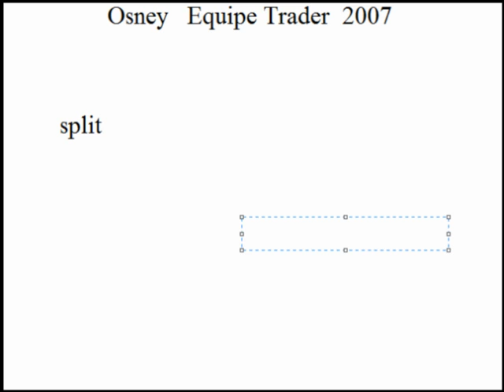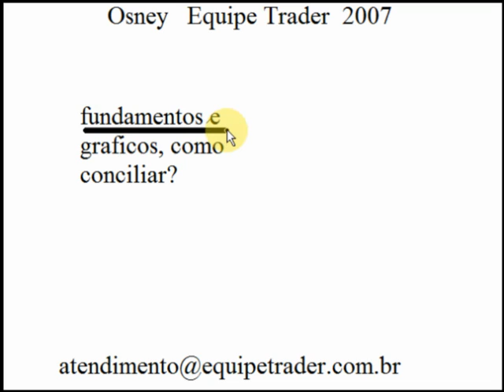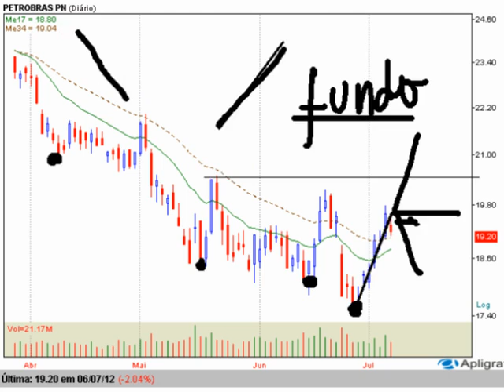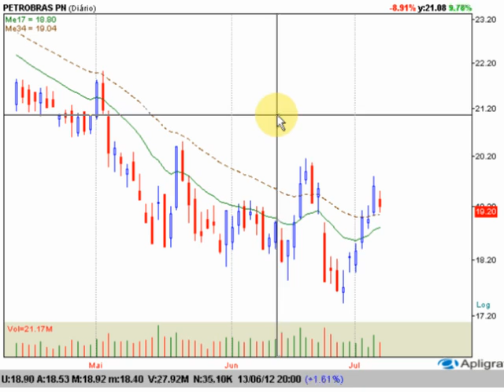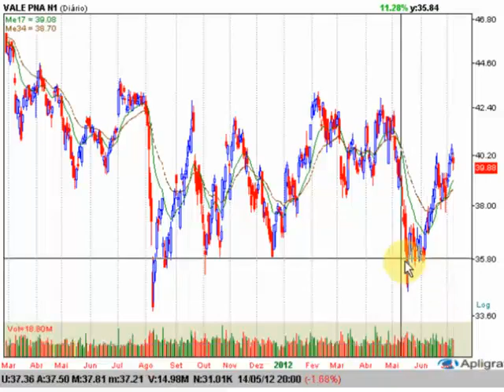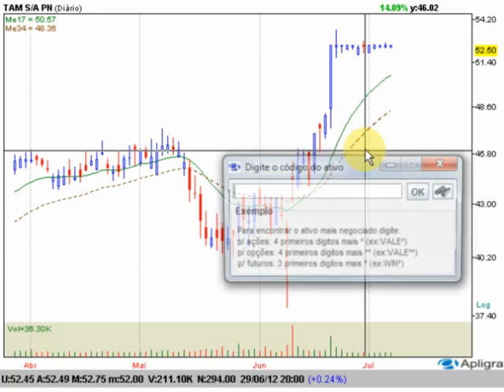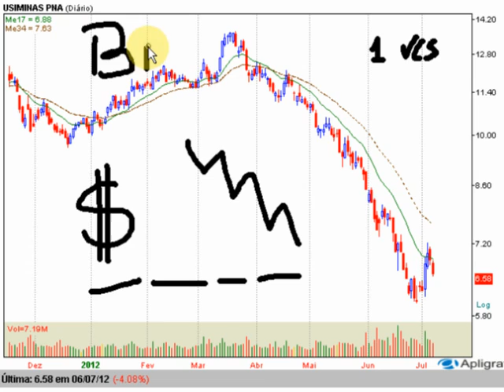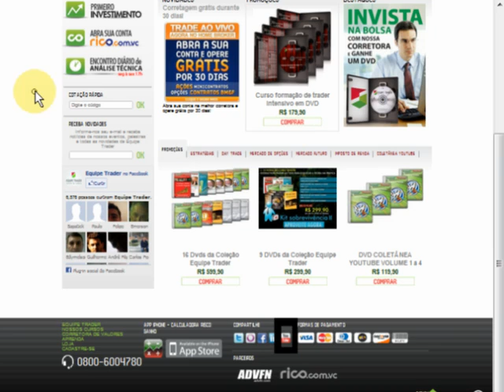Auditório ADVFN 09-07-12. Aprendendo a investir na Bolsa de Valores.